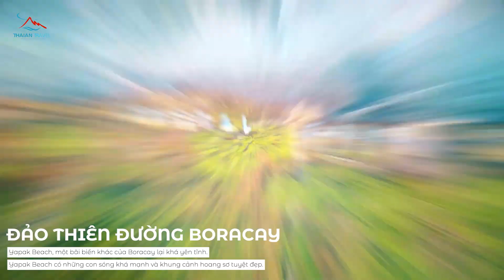Boracay - Đảo Thiên Đường tại Phillipines - Thái An Travel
Boracay một hòn đảo có khả năng gây “thương nhớ” cho bất cứ vị khách nào khi đến với du lịch Philippines. Được lọt vào top 10 những bãi biển đẹp nhất Châu Á, Boracay được ví như một giai nhân mộc mạc mà thắm tình của Philippines. Với 13 bờ biển trải dài trên đảo và những bãi cát trắng mịn, những con sóng nhẹ lăn tăn, nước biển trong vắt nhìn thấu những dây rong biển xanh rì, những rặng dừa vút cao thẳng tắp và con người hiền hậu, ôn hòa thì Boracay xứng đáng là địa điểm mà bạn nên đến trong chuyến du lịch nước ngoài sắp tới.

Đến Boracay bãi biển đầu tiên mà du khách đi du lịch giá rẻ không thể bỏ qua là White Beach, một điểm đến đầy hấp dẫn nằm ở bờ biển phía tây , sở hữu những bãi cát trắng mịn, nước biển xanh trong và một không gian tuyệt vời được ví như thiên đường nơi hạ giới.

Trong khi White Beach là một nơi nhộn nhịp và đông du khách thì Yapak Beach, một bãi biển khác của Boracay lại khá yên tĩnh. Yapak Beach có những con sóng khá mạnh và khung cảnh hoang sơ tuyệt đẹp. Khi đến với Yapak Beach du khách nên mang theo đồ ăn trưa vì ở bãi biển này không có nhiều nhà hàng phục vụ để bạn có thể lựa chọn.

Ngoài ra, nằm ở phía đông đảo Boracay còn có bãi biển Bolabog Beach, một bãi biển dành cho những du khách mê mạo hiểm. Đến với Bolabog Beach du khách có thể tham gia vào những hoạt động du lịch biển đầy thú vị như lướt ván diều.

Còn đối với những du khách yêu thích khám phá hệ thống sinh vật biển thì bãi biển Tambisaan Beach sẽ là một lựa chọn tuyệt vời. Tại Tambisaan Beach có hệ sinh thái san hô rất đa dạng và nằm cách bờ biển chỉ khoảng 30 m.

Boracay ngoài những khung cảnh tự nhiên đẹp thơ mộng thì còn là thiên đường dành cho những du khách yêu thích các trò chơi thể thao mạo hiểm. Đến với Boracay du khách hãy thử trải nghiệm qua các trò chơi cực hấp dẫn như: Helmet diving, Ariels Point, học lướt thuyền buồm, Parasailing – dù bay canô, Ziplines, … Trong đó, có một vài trò chơi tiêu biểu được nhiều du khách ưa thích như:

Lặn Scuba Diving một hoạt động mà du khách có thể tự mình chiêm ngưỡng thế giới dưới đáy biển với đa dạng sinh vật nhiều màu sắc. Hiện nay có hơn 15 địa điểm lặn quanh vùng biển Boracay với một kho tàng các rặng san hô, đường hầm dưới nước, hang động và các điểm đến thú vị khác đang đợi bạn khám phá.

Đến với du lịch Phillippines, một vùng đất xem hương vị ẩm thực là một phần quan trọng không thể tách rời trong văn hóa, thì ẩm thực ở Boracay cũng không ngoại lệ.

Để thưởng thức được hương vị ẩm thực đặc trưng của Boracay thì du khách có thể đi dọc theo bãi biển White Beach, nơi có vô số những xe bán đồ ăn, những quán ăn đường phố hay nhà hàng sang trọng phục vụ những món ăn mang đậm hương vị ẩm thực địa phương.

Và khi đến với du lịch Boracay Philippines thì du khách chắc chắn sẽ không nỡ lòng mà bỏ qua những món hải sản tươi ngon, đầy hấp dẫn rồi nhỉ? Bạn có thể trực tiếp mua hải sản tại khu chợ hải sản D’talipapa và nhờ nhà hàng nấu, chế biến theo khẩu vị hoặc lựa chọn buffet ở các nhà hàng với giá tiền từ 400 đến 800 Peso.

Hải sản ở Boracay vô cùng phong phú và có giá khá rẻ, đặc biệt là tôm hùm. Ngoài ra, những món ăn nhất định phải thử qua khi du lịch Boracay Philippines còn có gà quay, chả giò, giò heo chiên muối, cơm phần tapsilog, bangsilog…. những món ăn Mexico, Âu – Á.

THÁI AN TRAVEL
🌟 Đơn vị lữ hành uy tín chuyên tour & sự kiện du lịch.
🌟 Dịch vụ đặt phòng.
🌟 Combo du lịch.
🌟 Tour du lich trong nước và nước ngoài.
🏩 Địa chỉ: Số 27 Lô 5 Đền Lừ 2, Hoàng Mai, Hà Nội.